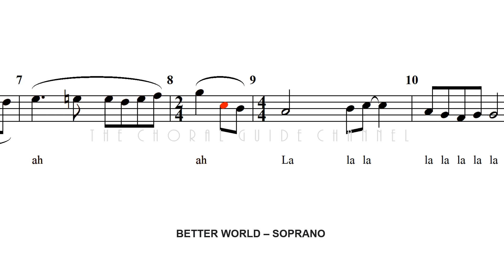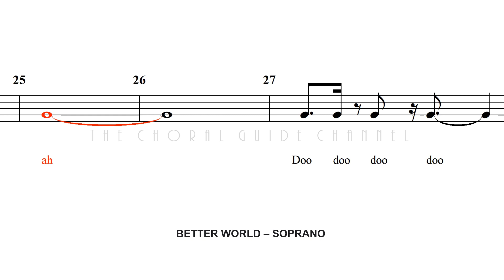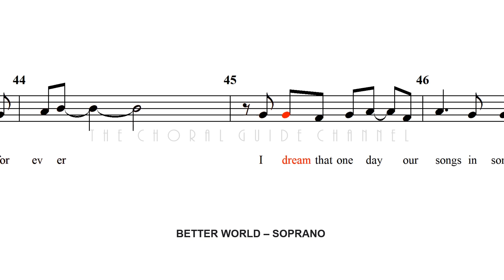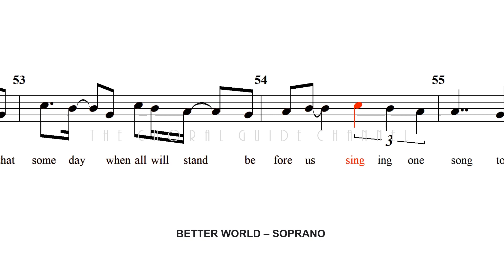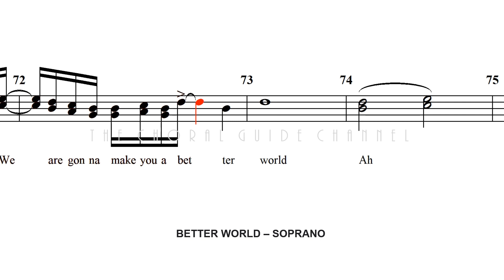Better World - SOPRANO | Arr Fidel Calalang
Popularized by Smokey Mountain
Composed by Maestro Ryan Cayabyab
Arranged by Fidel Calalang